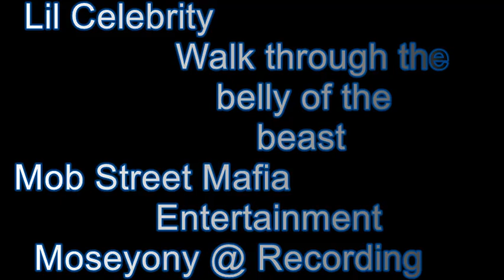Lil Celebrity Walk through the belly of the beast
Lil Celebrity
                Walk through the
                    belly of the
                        beast
Mob Street Mafia
              Entertainment
  Moseyony @ Recording